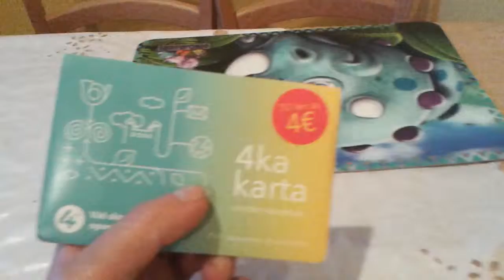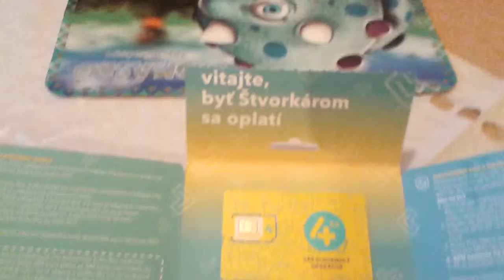4 telefónna karta 0,04 Eura volanie/sms/1mb data.